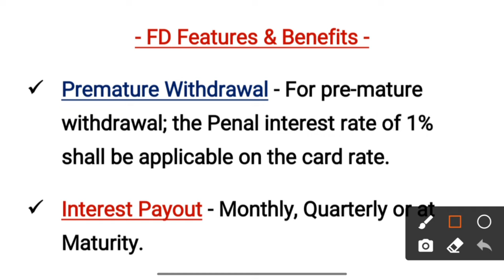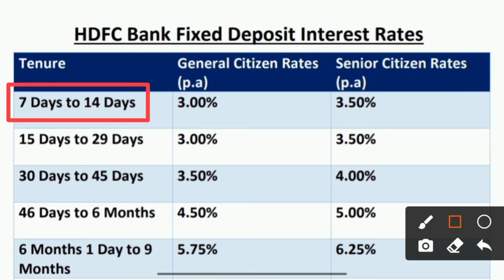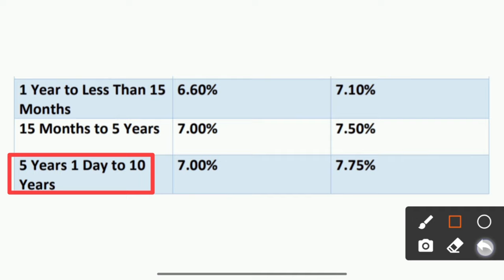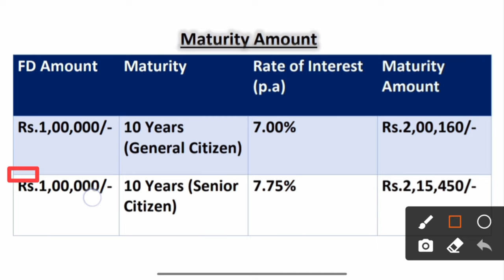HDFC Bank Fixed Deposit Interest Rates 2023 | HDFC Bank FD Features, Benefits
Hello guys this is Ariyan in today's video I am going to give you complete information about HDFC Bank Fixed Deposit like if you do Fixed Deposit in this bank then how much interest will be given on your Fixed Deposit according to the new interest rate of 2023, what are the features and benefits of Fixed Deposit, and as an example I will also inform you, if you make a Fixed Deposit of 1 lakh rupees in this bank, how much maturity amount will be given to you?

If you have any doubt you can also DM on Instagram -